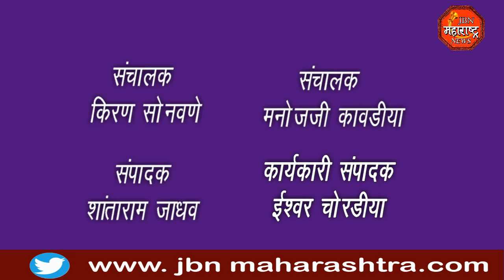सप्तशृंगी दुर्गोत्सव मित्र मंडळ